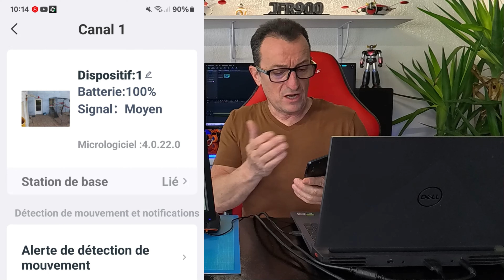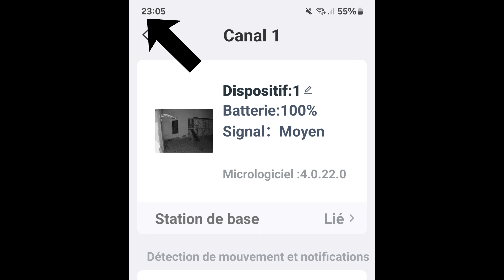Moniteur Toguard D119 , Revue + Retex autonomie camera Campark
Mini revue d'un petit moniteur 12 pouces ideal camera de surveillance
lien moniteur